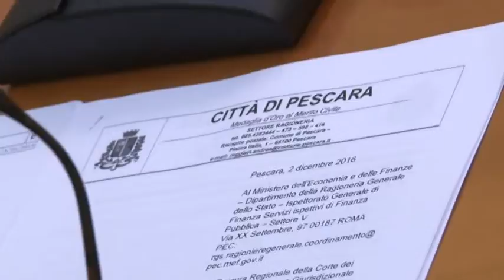Pescara. Corte dei Conti archivia procedura infrazione del 2014 su bilancio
Archiviata dalla Corte dei Conti la procedura di infrazione che era stata aperta per il bilancio del Comune di Pescara, relativamente al 2014, quando al Governo c'era il centrodestra. Lo hanno annunciato questa mattina i consiglieri comunali di  Forza Italia